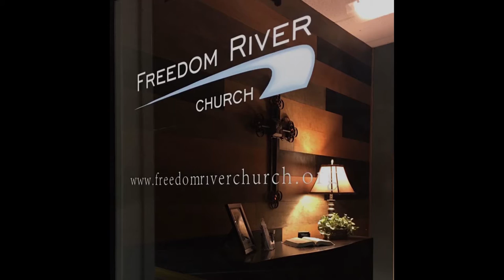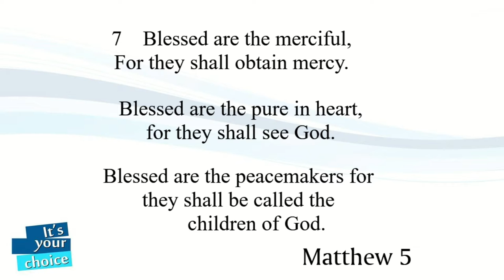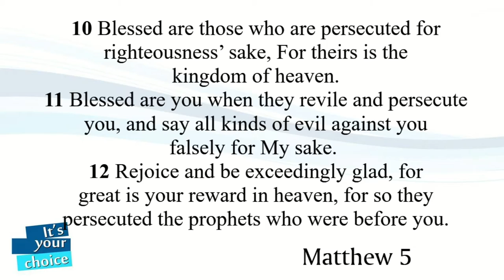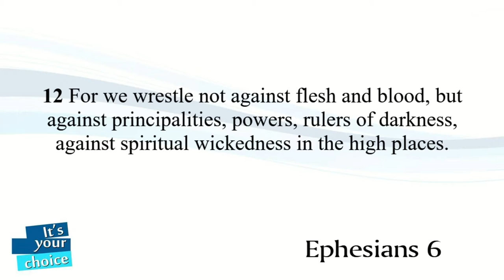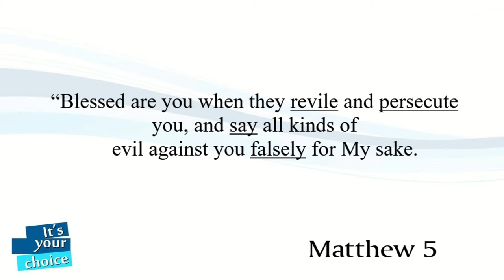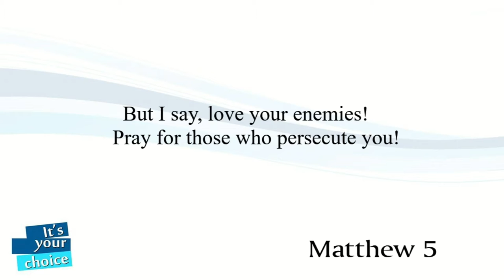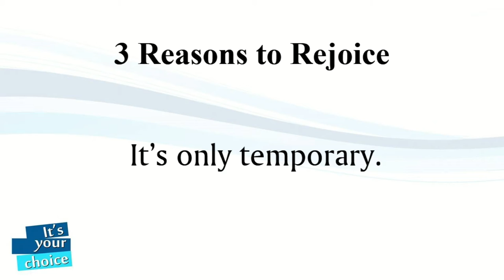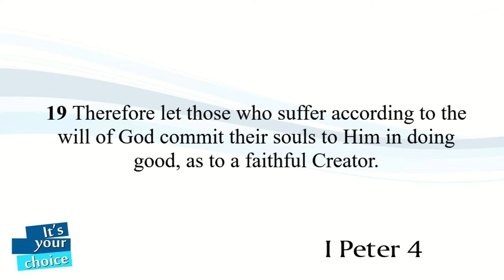Freedom River Church Sunday Message 11/17/19